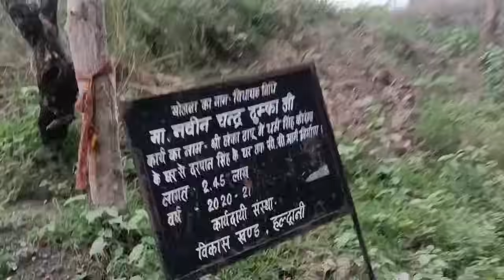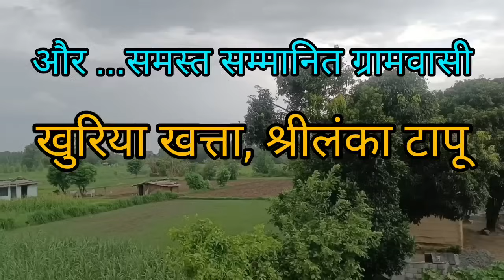उत्तराखंड का एक श्रीलंका, जो बरसातों में 3 महीने दुनियाँ से कट जाता हैuttrakhandculture